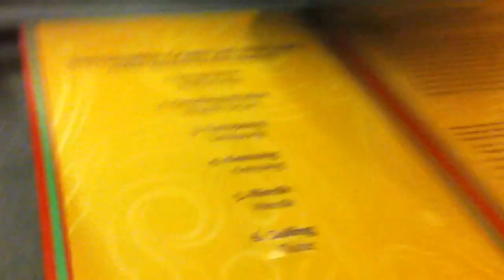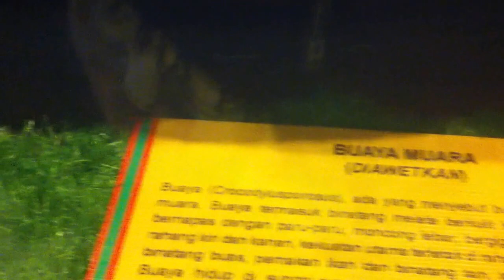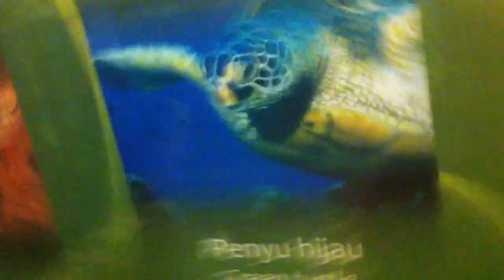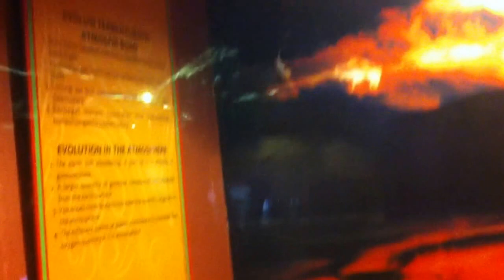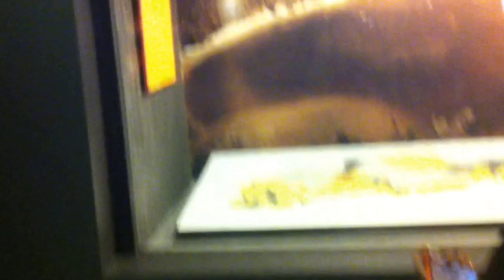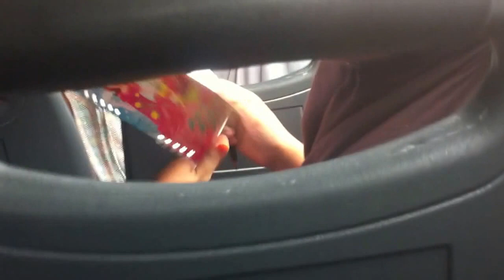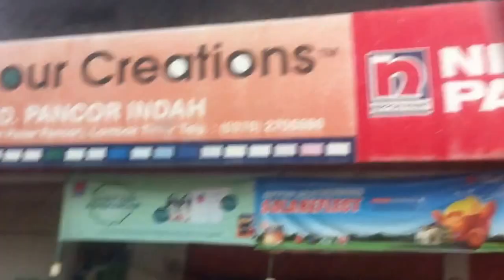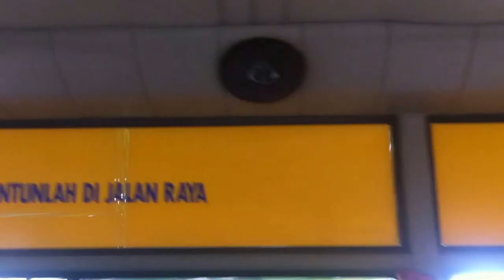PERJALANAN KE MUSEUM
PERJALANAN KE MUSEUM NTB   N & F - Berbagi Tutorial, cara dan berbagai permainan
Selengkapnya jangan lupa juga Kunjungi